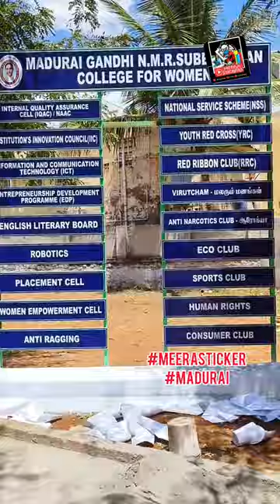#💖madurai 💯college 😘name photo💯 sticker 💯💥meera meera madurai #🥰sticker meera 🥰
#💓meera sticker 💓
#💥madura💘i